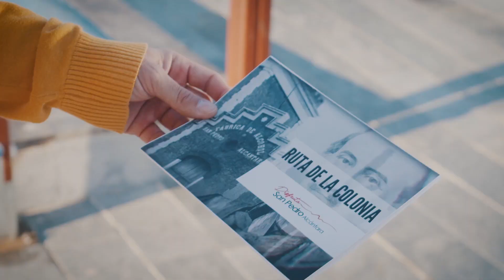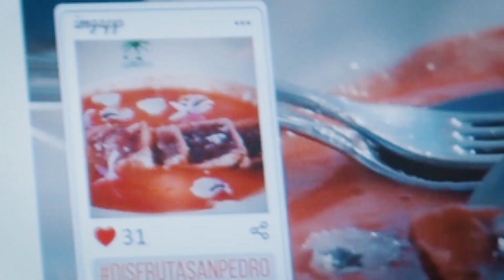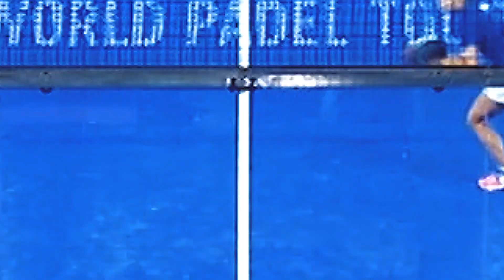SAN PEDRO ALCÁNTARA PROMOCIÓN TURISMO